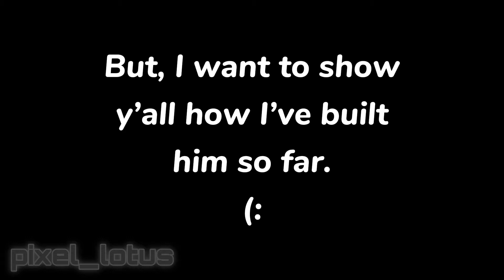Venti Damage & Build Showcase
Things I used to make this:
CapCut
Genshin Impact